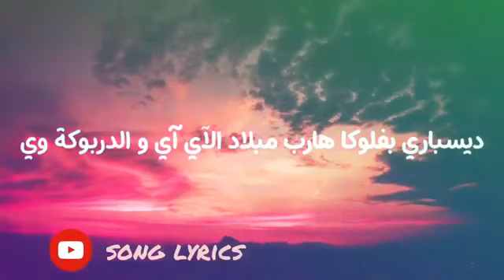didin canon في هواك كلمات اغنية